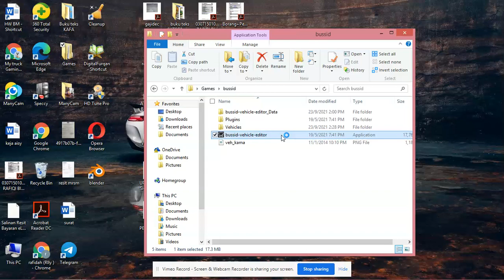rilis mod guys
nah link